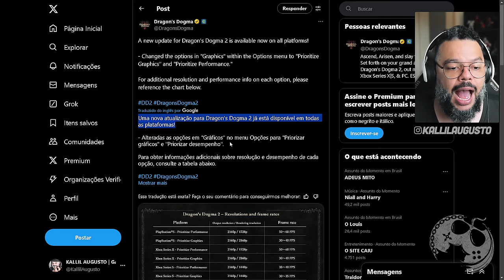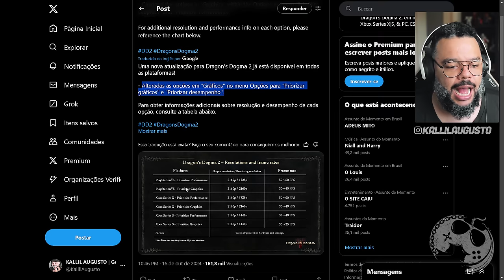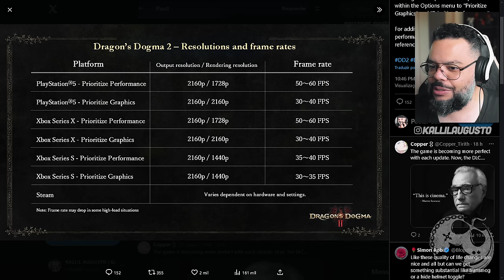AAALELUIA!!! TESTEI A ATUALIZAÇÃO MAIS AGUARDADA DE DRAGON'S DOGMA II FINALMENTE CHEGOU!!!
Bem-vindos ao canal e hoje vamos falar sobre Dragon's Dogma II que FINALMENTE trouxe para o game, de forma oficial, os modos QUALIDADE / DESEMPENHO!

00:00:00 | Intro e Noticia
00:05:02 | O Teste

Me Contate

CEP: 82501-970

Kallil Augusto

Hashtags